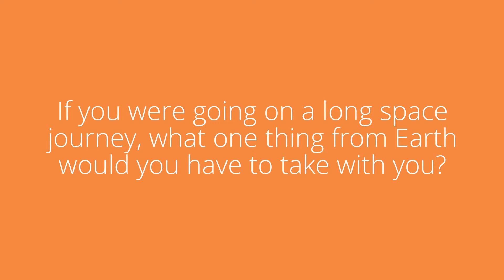Question of the Day, Episode 54: "If you were going on a long space journey, what one thing from..?"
During "Space" week, we'll ask a question each day about the cosmos! In today's episode, Margaret Fairbanks asks "If you were going on a long space journey, what one thing from Earth would you have to take with you?"

Question of the Day is intended for autism homeschooling schedules for students and siblings as an opportunity for research and creativity! Think fun work as opposed to home work. So have fun! We invite all viewers to engage and share your answers in whatever format you prefer. Draw a picture, create a short video, write a short response, do something creative! Whatever works with the technology and materials you have access to.